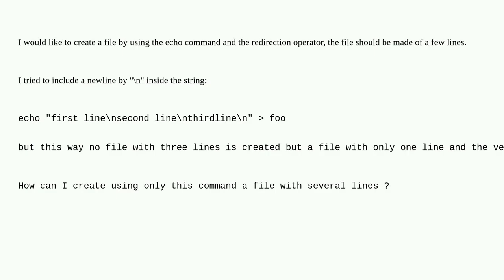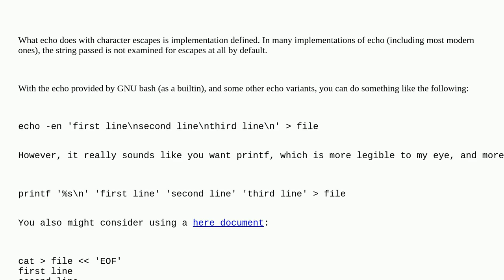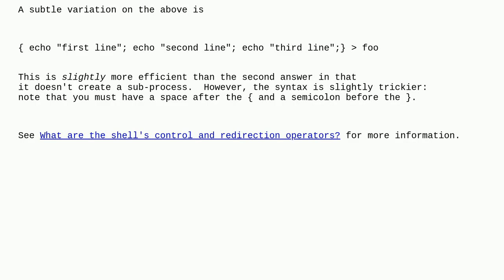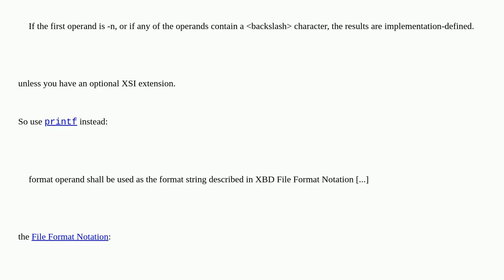Unix: How to put a newline special character into a file using the echo command and redirection o...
How to put a newline special character into a file using the echo command and redirection operator?

A special thanks goes out to the community

  shell newlines echo command-line